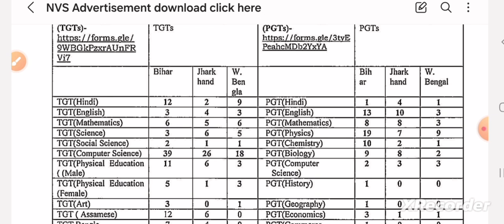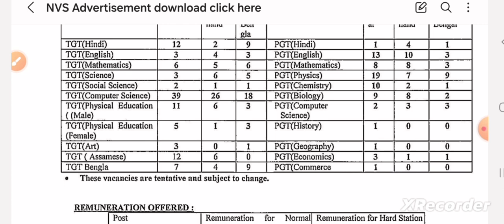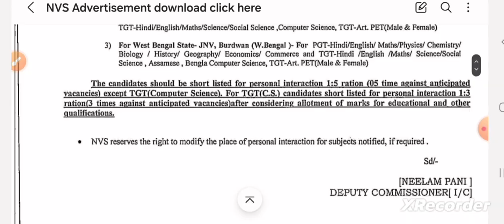NVS Notification Out 2024 | NVS PGT TGT Teachers online form 2024 @GovtJobs4u